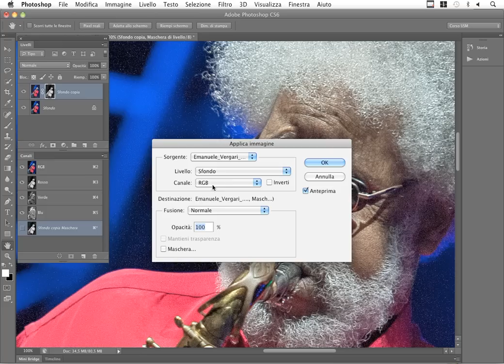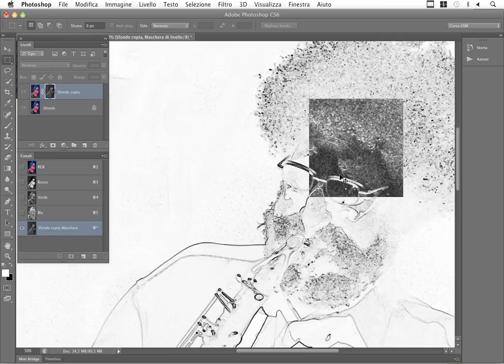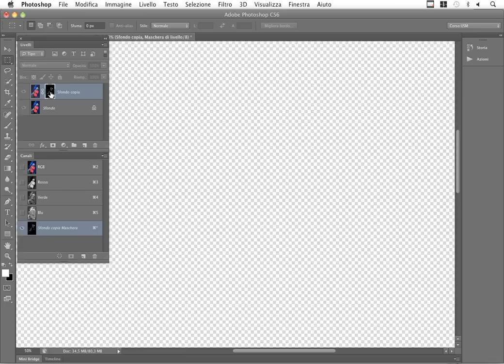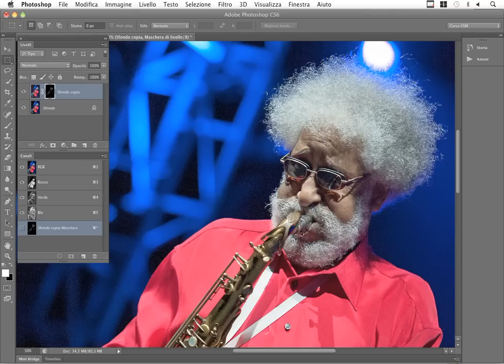Corso: Photoshop-Sharpening - Costruire una maschera per i bordi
Questa lezione è tratta dal videocorso "Photoshop-Sharpening: dettaglio e nitidezza perfetti nelle fotografie digitali" di Teacher-in-a-Box

Vuoi aggiungere dettaglio alle tue fotografie con tecniche professionali, senza rischiare pericolosi artefatti o risultati artificiosi? Allora questo è il videocorso che fa per te!

Lo sharpening o maschera di contrasto è la tecnica più usata dai fotografi professionisti ma forse anche la più sottovalutata: permette infatti di dare alle proprie fotografie una nitidezza e una profondità inaspettate, rendendo le fotografie più interessanti e sicuramente più accattivanti.

Con un'adeguata applicazione dello sharpening si può anche ovviare al problema della stampa: può infatti capitare di vedere a monitor una fotografia apparentemente perfetta che, stampata, porta un risultato per niente nitido e piatto.

Se anche tu vuoi dare più nitidezza e dettaglio alle tue fotografie, allora questo è il corso che fa per te: Marco Olivotto ti spiegherà le necessità, i principi e le applicazioni dello sharpening attraverso numerosi esempi fotografici che ritraggono i soggetti più diversi, in tutti e tre i metodi colore fondamentali: RGB, Lab, CMYK.

Per info sul videocorso completo, vai sulla pagina di prodotto oppure visita il sito ti aspettiamo!